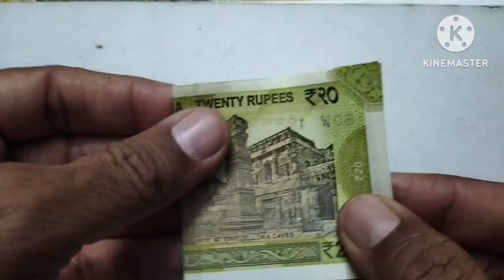20 रुपए के नोट से दिल कैसे बनाए | how to make heart from twenty rupees note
HOW TO MAKE A SAMPLE HEART WITH 20 RUPEES NOTE